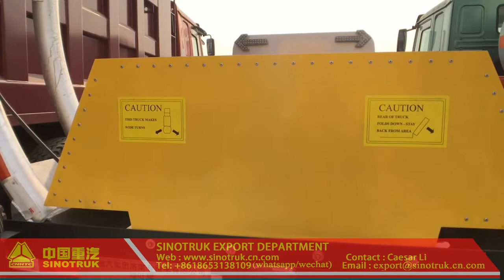Shadow Vehicle,Barrier Vehicle and Truck Mounted Attenuator